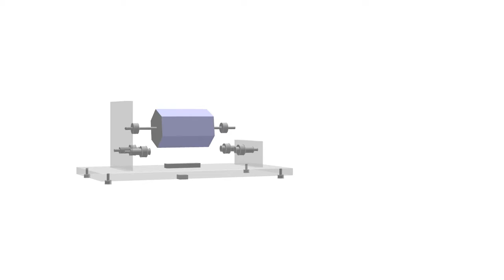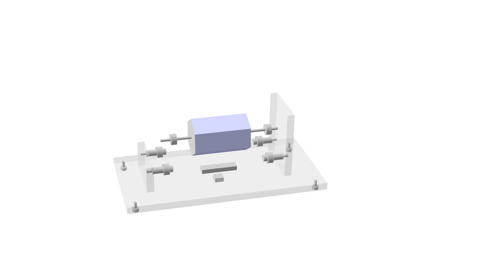Motor Mendocino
Fitxer generat amb el Geogebra 3D